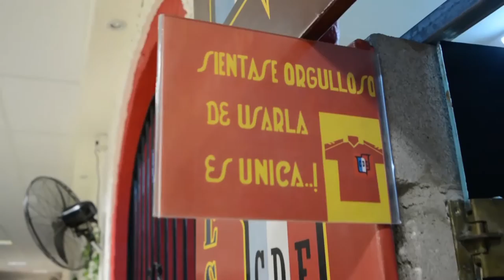Riestra Español Fecha 17